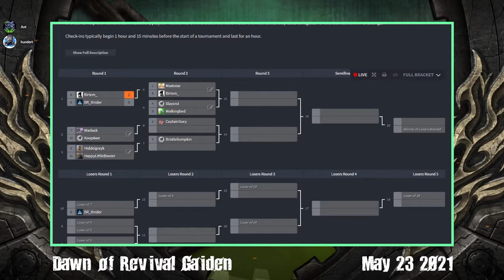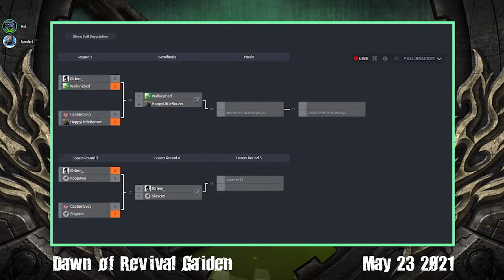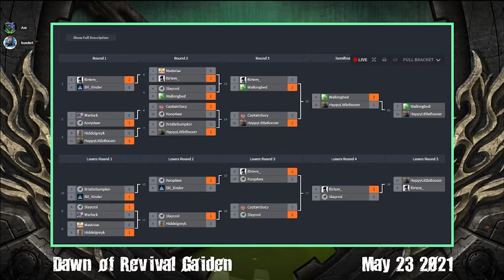Dawn of Revival Gaiden: Them's Fightin' Herds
Two sudden crashes and lots of DQs, this one was chaotic for sure but still fun for a first non-GG event. Apologies for the lowered resolution after the first crash, I only noticed afterwards that OBS changed the output resolution for seemingly no reason.

View brackets for all past and current events on Challonge

-- Timestamps --

0:00:00 Vibe to I'm Oldman from Guilty Gear: The Missing Link
0:04:30 Introduction, Bracket
0:05:21 F0rtem (Tianhuo) vs xinder (Arizona)
0:17:16 Walkingbed (Oleander) vs Slaycrol (Velvet)
0:25:45 Captain Sucy (Tianhuo) vs KoopAwe (Arizona)

-- Top 6 --

0:33:57 Walkingbed (Oleander) vs F0rtem (Tianhuo)
0:42:51 Boozer (Paprika) vs Captain Sucy (Tianhuo)
0:48:14 post-crash
0:51:53 F0rtem (Tianhuo) vs KoopAwe (Arizona)
0:59:02 Captain Sucy (Tianhuo) vs Slaycrol (Velvet)
1:06:54 Slaycrol (Velvet) vs F0rtem (Tianhuo)

-- Finals --

1:14:11 Walkingbed (Oleander) vs Boozer (Paprika)
1:28:34 Boozer (Paprika) vs F0rtem (Tianhuo)
1:45:08 Boozer (Paprika) vs Walkingbed (Oleander)
1:48:27 post-crash

1:57:10 End of Tournament